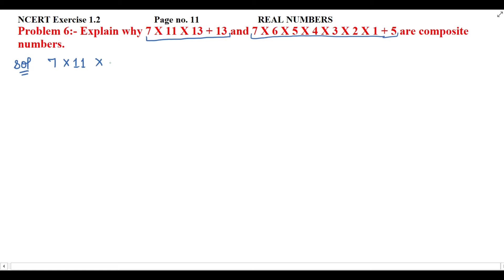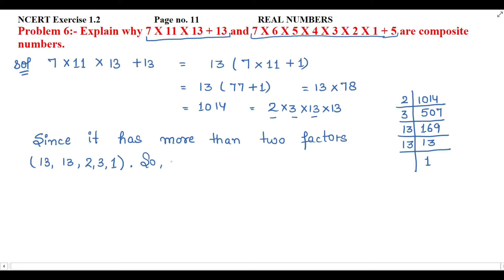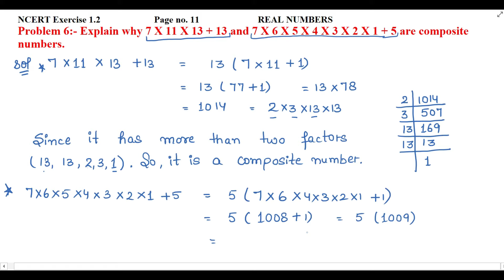Explain why 7 X 11 X 13 + 13 and 7 X 6 X 5 X 4 X 3 X 2 X 1 + 5 are composite numbers.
NCERT Exercise 1.2                       Page no. 11                         REAL NUMBERS
Problem 6:- Explain why 7 X 11 X 13 + 13 and 7 X 6 X 5 X 4 X 3 X 2 X 1 + 5 are composite numbers.